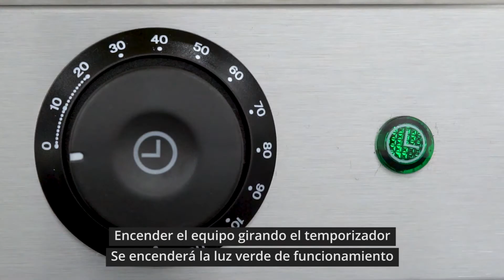Guía de uso Horno Convector Eléctrico (Cód. MC-530)| Santini Equipment